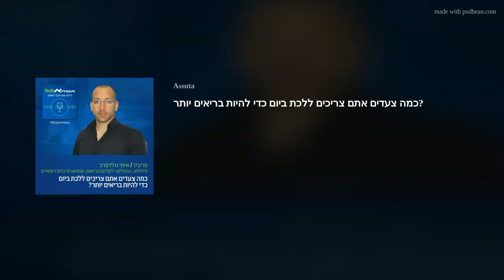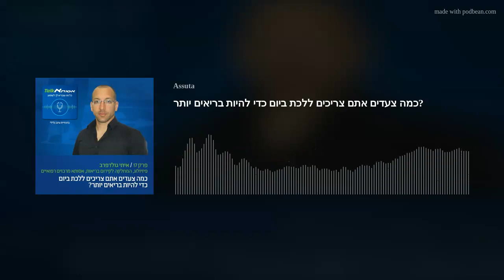איתי גולדפרב - כמה צעדים אתם צריכים ללכת ביום כדי להיות בריאים יותר?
איתי גולדפרב, פיזיולוג במחלקה לקידום הבריאות באסותא, מדבר על מודל "כל דקה נחשבת", שיכול לשפר את הבריאות שלכם ואפילו להעלות את רמת הניהול העצמי במטלות יומיומיות, גם אצל ילדים.